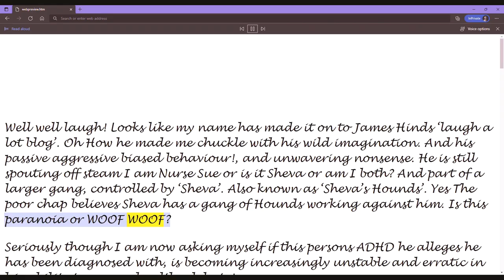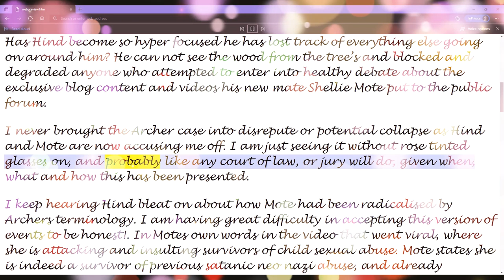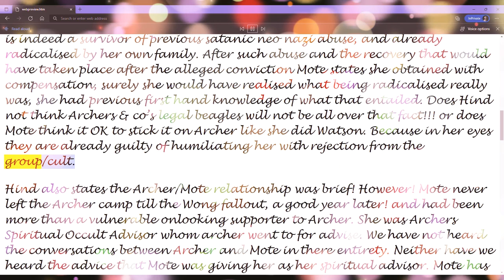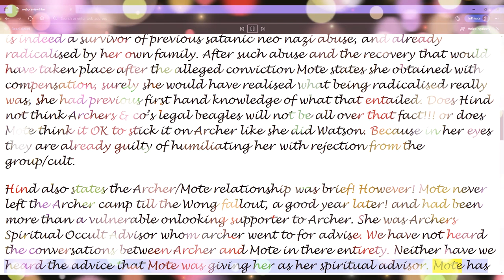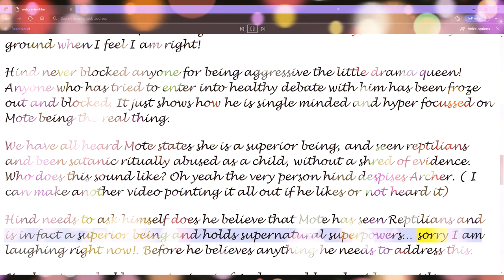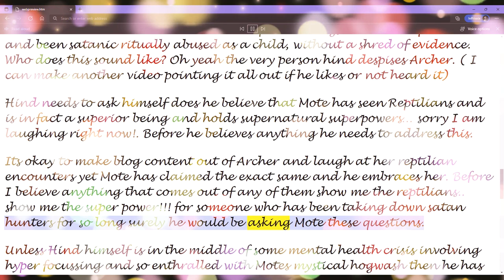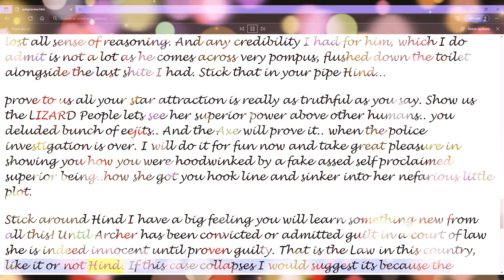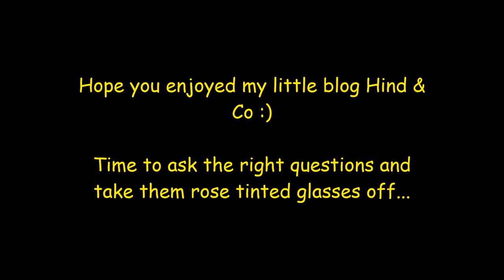James Hind's laugh a lot blog ~ Thanks for the shout out mate!!!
my response to the charming Mr Hyde/Hind. Your asking all the wrong questions here. please get your mate Mote to prove the reptilians and her superpowers as a superior being are for real... Then come back and try to dox me for asking critical questions...BAH...
Try stepping back and thinking outside your rigid box of reasoning...